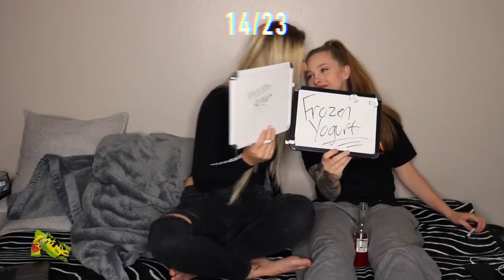ALMOST ALL TANNOR KISSES